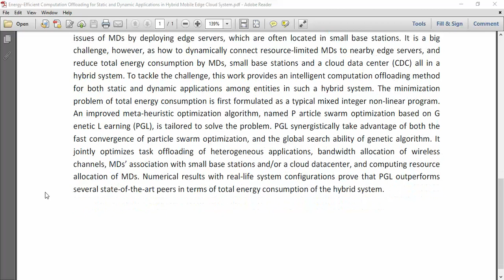Energy Efficient Computation Offloading for Static and Dynamic Applications in Hybrid Mobile Edge Cl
IEEE PROJECTS 2024 TITLE LIST

* Complete Source Code
* Complete Documentation
* Complete Presentation Slides
* Flow Diagram
* Database File or Dataset
* Screenshots
* Execution Procedure
* Video Tutorials
* Supporting Softwares

Support Specialization
* 24/7 Support
* Ticketing System
* Voice Conference
* Video On Demand
* Remote Connectivity
* Document Customization